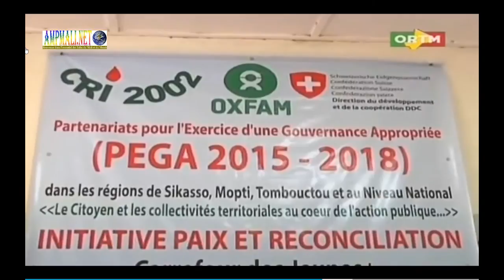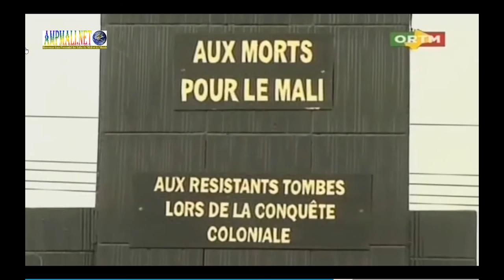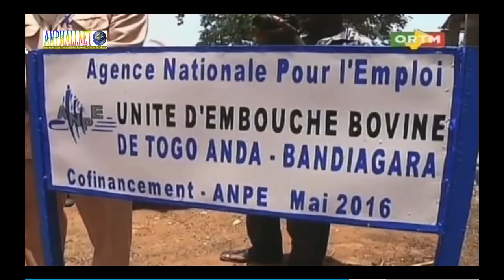ORTM JT 20H du 18 Août 2016